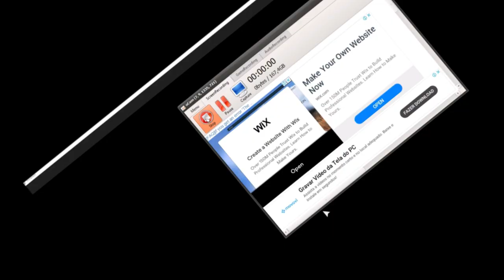Evolui no BEE SWARM e agora preciso encarar as Aranhas